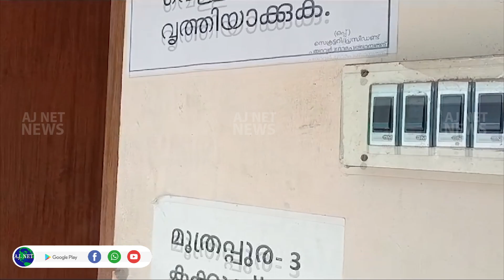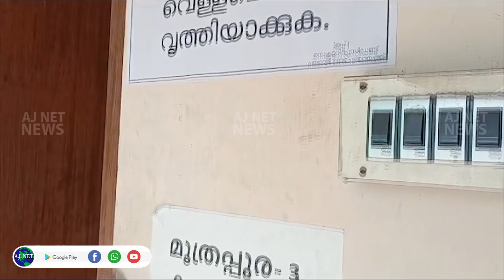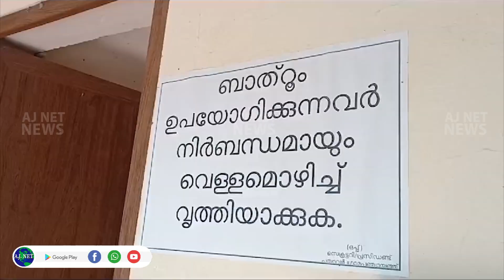പയ്യാവൂര്‍ ഗ്രാമപഞ്ചായത്ത് ബസ് സ്റ്റാന്‍ഡിലെ ശുചിമുറി നവീകരണം ഇഴയുന്നു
പയ്യാവൂര്‍ ഗ്രാമപഞ്ചായത്ത് ബസ് സ്റ്റാന്‍ഡിലെ ശുചിമുറി നവീകരണം ഇഴയുന്നു. ഒന്നരമാസം മുമ്പ് ആരംഭിച്ച നവീകരണം ഇനിയും പൂര്‍ത്തിയായിട്ടില്ല. വനിതാശുചി മുറികളാണ് ഇപ്പോള്‍ യാത്രക്കാര്‍ ആശ്രയിക്കുന്നത്.